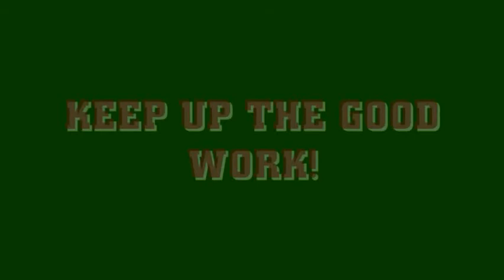US ARMY COLLABORATION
An US ARMY collaboration I threw together about the US ARMY. Keep up the good work!